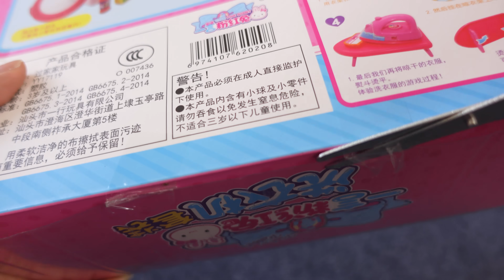8 Minutes Satisfying With Unboxing Cute Pink Rabbit Laundry Set ASMR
Relax and enjoy ! Satisfying Cute Pink Rabbit Laundry Set ASMR